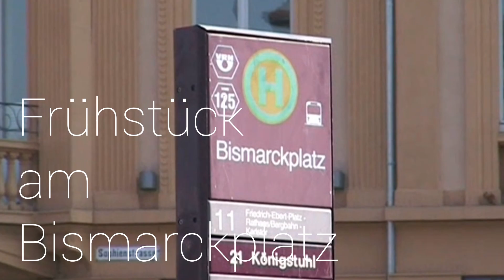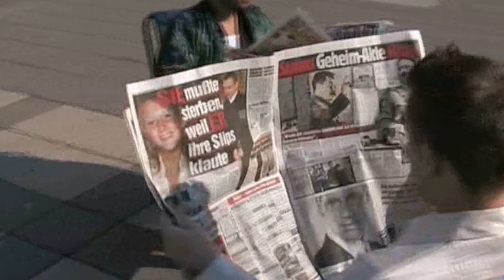TryThisAtHome: Frühstück am Bismarckplatz (2004) |🎭 TTAH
Unser liebster Ort in Heidelberg für ein gemütliches Frühstück war bereits 2004 der Aufzug am Bismarckplatz! Leider werden wir dort regelmäßig rausgeschmissen, aber dann frühstücken wir eben unten weiter. Viel Spaß 